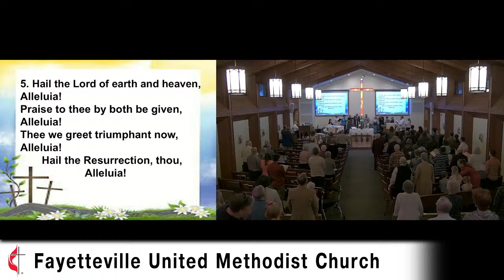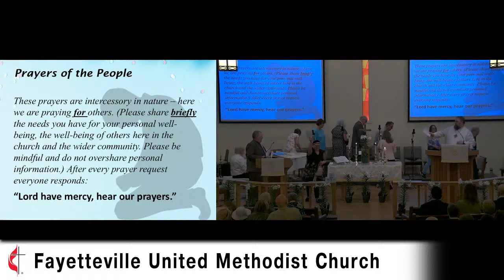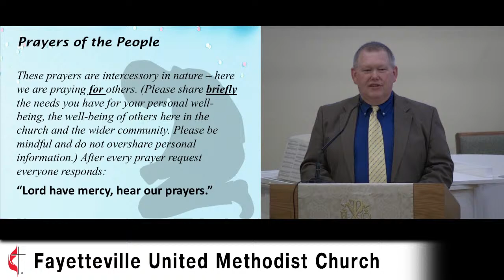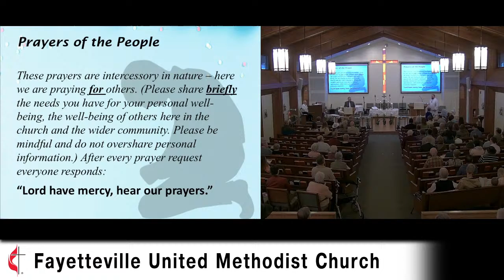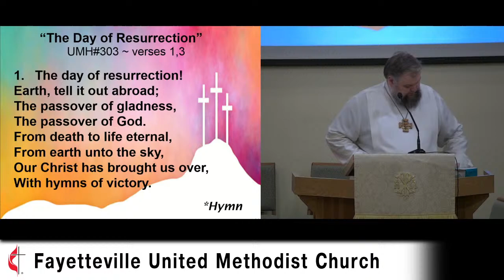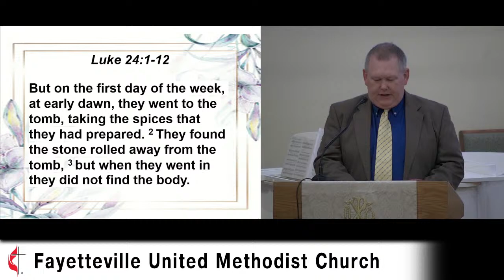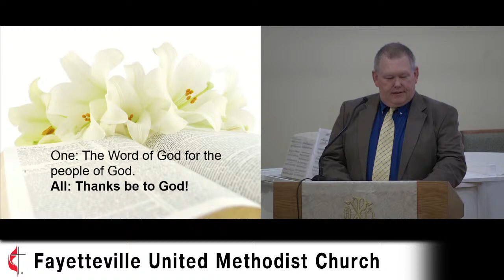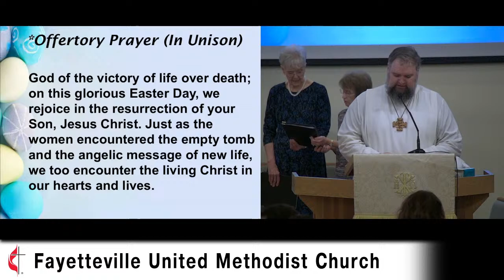Easter Sunday - March 31, 2024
Pastor:  Nate Lange
Liturgist:  Paul O'Connor
Streaming & Tech:  Kathy Fortner,  Chris Fortner, Greg Maison, & Chris Fletcher